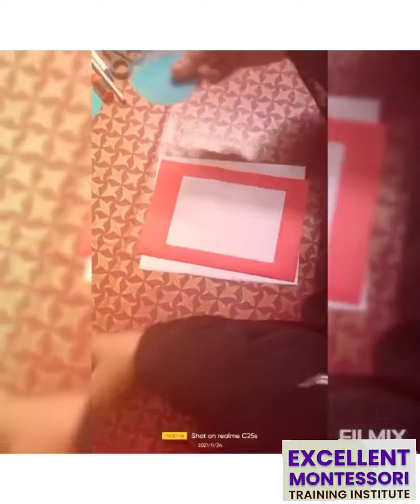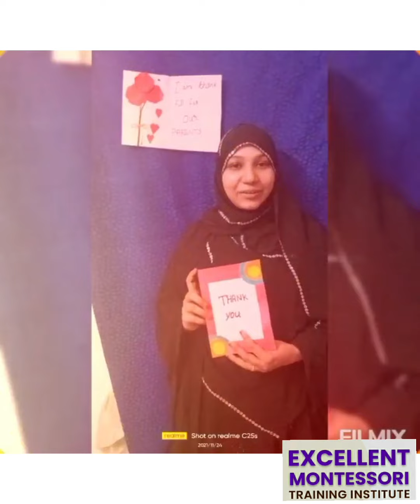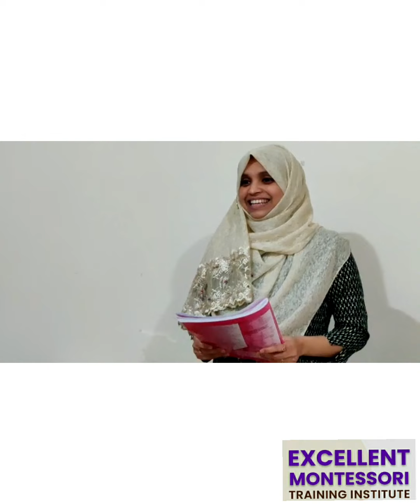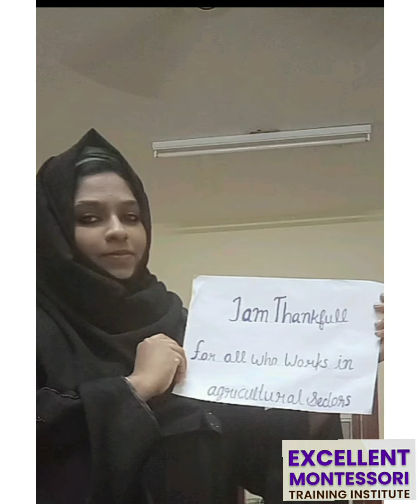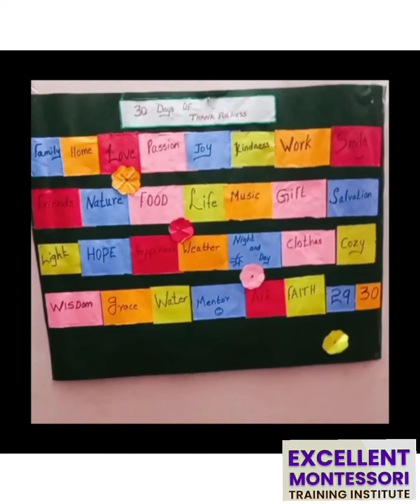Thanks Giving Day Nov 25 | 2021